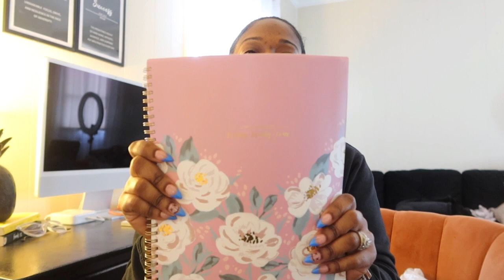1st Week in the New Year+cook with me+am I getting braces+ shopping+nail date+ we ate crabs again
Hey Angelface!

We are starting this year off with goals in mind. Tag along as we prep for New Year's dinner. Mini and I went to get our nails done. We even got matching sets! Lol! Caught up with my friend for a quick girls night! We love crab legs.

I hope you all have set new goals and are ready to take on this New Year!